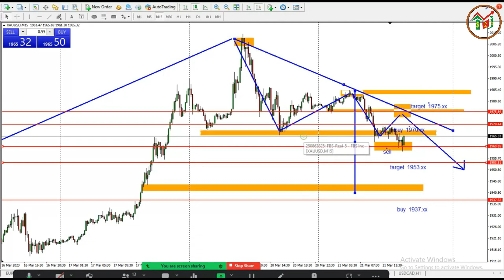🔴 Mindset Trading Yang Benar Untuk Trading Sehat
Mindset trading yang benar untuk trading yang sehat perlu di tanamkan terlebih dahulu oleh para calon trader. Jika mindset tradingnya sudah benar maka jalannya trading juga akan lebih baik. Silahkan simak video ini agar kalian tahu mindset apa yang perlu ditanamkan untuk trading yang sehat.